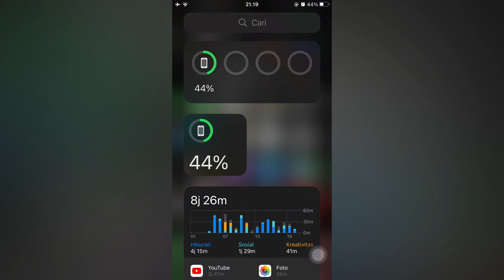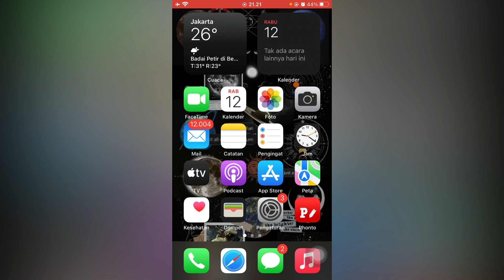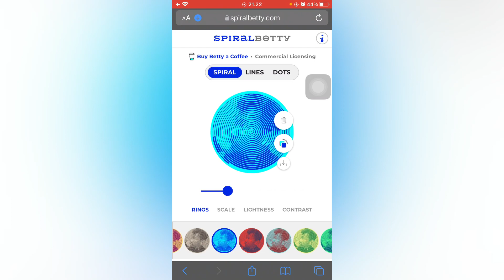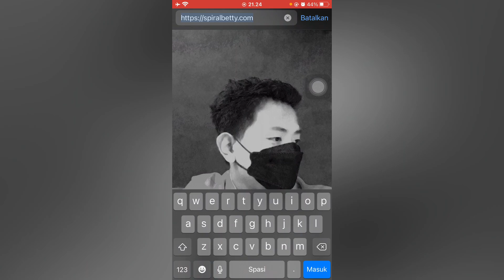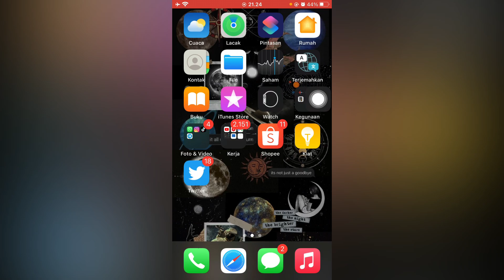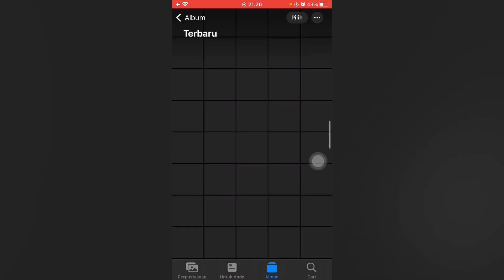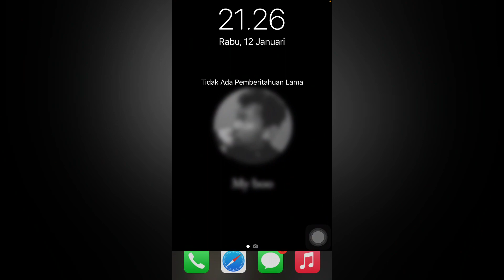Cara membuat wallpaper spiral bucin edition viral tiktok | obat nyamuk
Hallo semuanya ! , video kali ini aku akan bikin tutorial cara membuat wallpaper spiral tiktok , Jadi sebelum lanjut ke videonya jangan lupa Sibcribe , like & komen , Jadi klian tonton aja videonya sampai selesai